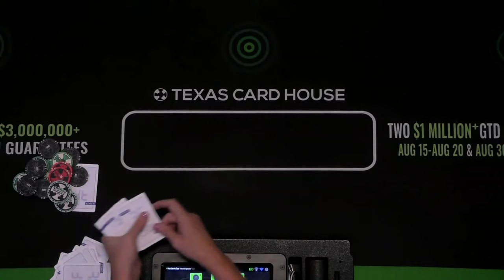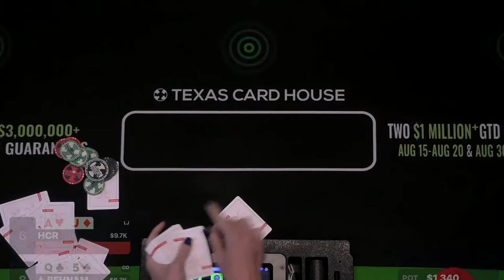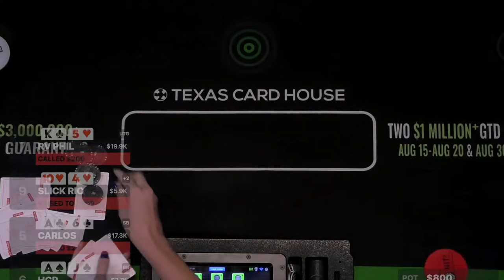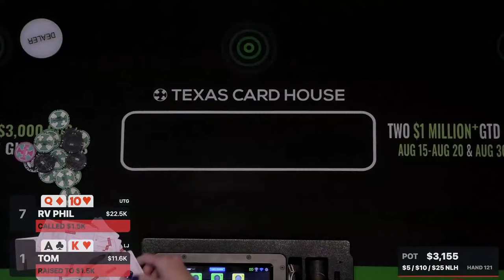$5/$10/$25 No-Limit Hold'em Poker Cash Game | TCH LIVE Dallas!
LIVE TEXAS POKER$ $5/$10/$25 No-Limit Hold'em | TCH LIVE Dallas!

Get ready for an adrenaline-pumping poker showdown in the heart of Dallas! Join us for an epic night of LIVE Texas Poker action as we bring you $5/$10/$25 No-Limit Hold'em like you've never seen before, exclusively on TCH LIVE.

0:00:00 - First Hand of Poker Live Stream
0:16:50 - JD's Pocket Kings vs. 8 6 suited! $9,000 Pot!
1:10:25 - 2x Pot Jam | Ace 6 vs. J 10 suited
1:32:40 - King Queen vs. King Queen - Flop Comes King Queen Jack!
2:23:00 - Roller Coaster Running It Twice! Pocket Jacks vs. Jack 10
2:33:34 - Pocket Aces vs. Jack 7 off
2:39:26 - "This is So Ridiculous"  Pocket Aces vs. King 10
3:01:28 -  Letting Flush off the Hook vs. Full House!
4:27:45 - Flopping Middle Set!
4:48:27 - Calling out The Winning Hand & Still Paying it off!
4:54:00 - Waiting For This All Night! Ace King vs. Ace Jack
4:59:03 - Pocket Kings vs. Ace 10
5:36:00 - Hidden Straight - Ace King vs. King Jack vs. 6 5 off - $20,000 POT!

 In this electrifying poker episode, our seasoned pros and fearless amateurs go head-to-head in a high-stakes battle of wits and strategy. With chips flying and pots growing, every hand could be a game-changer!

 Watch as players make daring bluffs, execute precise calculations, and go all-in with their stacks on the line. The tension is palpable as fortunes rise and fall with every card revealed.

 Expect heart-stopping moments, epic bluffs, and mind-blowing poker plays that will leave you on the edge of your seat. This is poker at its finest, and you don't want to miss it!

 Whether you're a poker enthusiast looking to learn from the best or just a fan of thrilling live-action, this TCH LIVE episode has it all. Join our expert commentators as they break down the strategy behind each move and provide insightful analysis.

Get ready to witness poker greatness unfold in "LIVE Texas Poker $5/$10/$25 No-Limit Hold'em | TCH LIVE Dallas!" It's high stakes, high drama, and high excitement—right here on TCH LIVE!